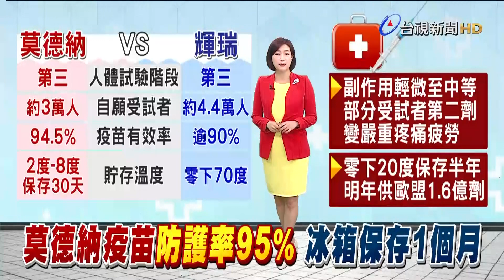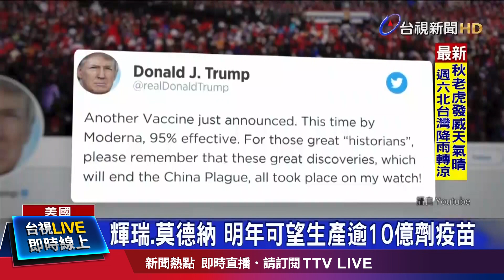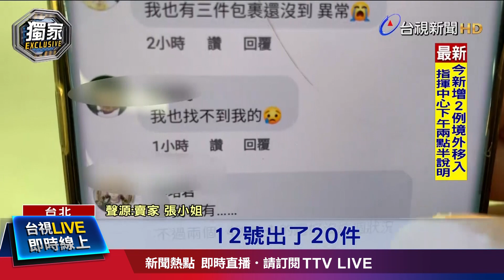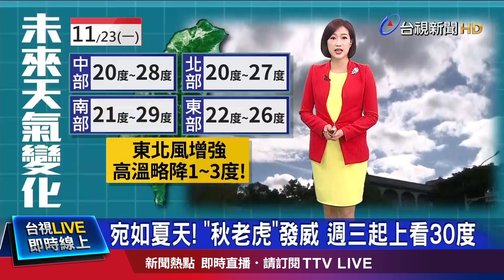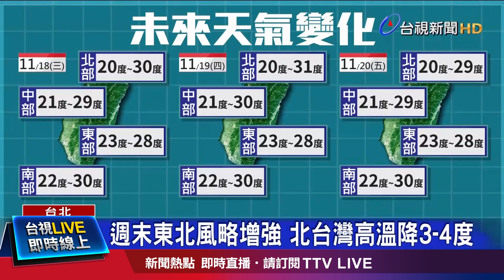莫德納疫苗防護率近95% 一般冰箱可保存1個月【重點新聞】-20201117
(00:00)比輝瑞厲害！ 美國莫德納疫苗防護近95％
(02:12)莫德納疫苗傳捷報 指揮中心：數量價格待談判
(04:07)雙11超商寄件「災情」 收到簡訊「可能遺失」
(06:12)宛如夏天！ 「秋老虎」發威 週三起上看30度
(08:10)山豬聽歌劇「公主徹夜未眠」 集體衝岸邊見客
(09:49)新竹有棵「安全帽樹」 風城限定景觀掀熱論